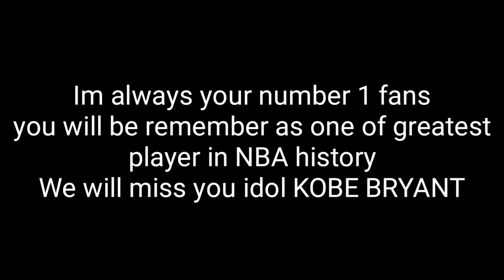Tribute to Kobe Bryant / Rest in peace my idol Kobe Bryant and daughter